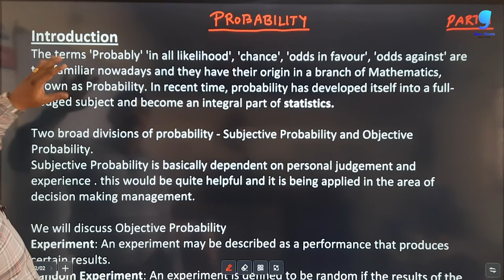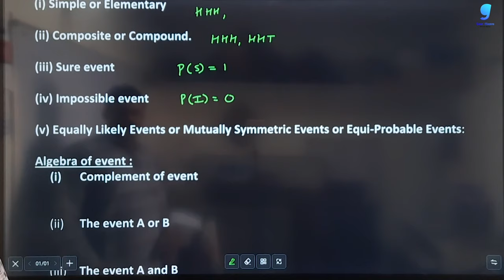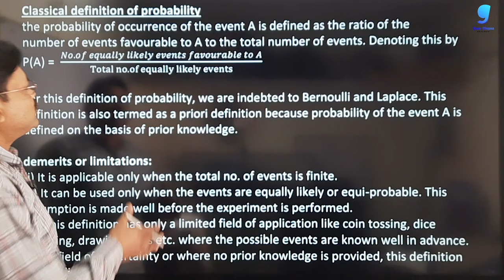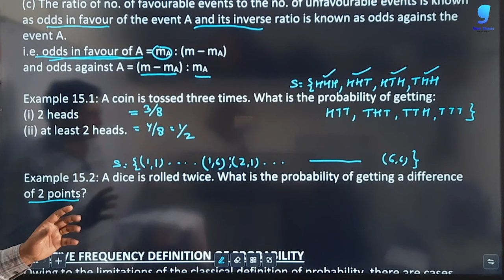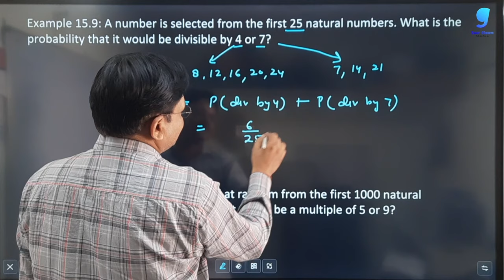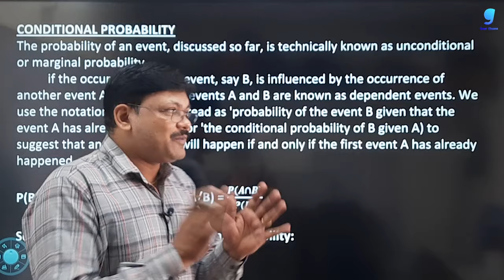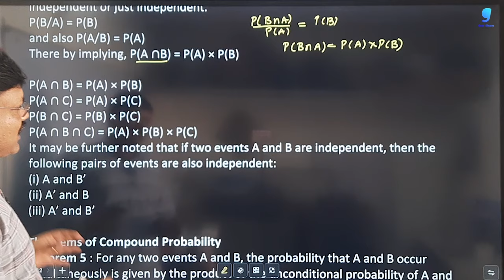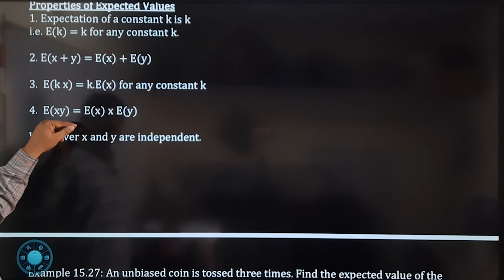CA Foundation Course | Probability | Basic Concepts | Chapter 15 Lecture 1| Gaur Classes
we are starting a CA foundation course for December attempt which is free available on youtube. In this video we will discuss about the concept and questions of probability. In this video we will discuss some question of ex 15 from chapter 15 Probability for  C A Foundation maths

ca foundation maths
ca foundation maths chapter 14
gaur classes ca foundation probability
ca foundation maths probability
probabilityca foundation solution
probabilityca foundation
ca foundation probability
ca foundation chapter 14 ex 14(a)
gaur classes ca foundation maths
ca foundation maths gaur classes
ca foundation chapter 14
ca foundation maths chapter 14 exercise b
ca foundation classes
ca foundation by gaur sir